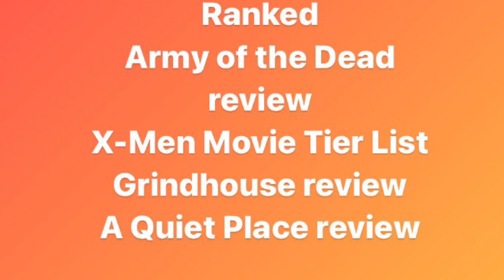My Schedule for next week May 21 - 23